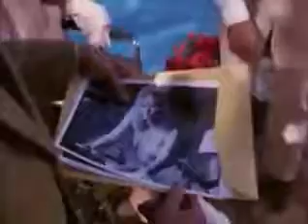Nice lady with SLC in wheelchair - ME2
Homicide case lady of the house limited herself to a wheelchair wants to solve this through a private detective.